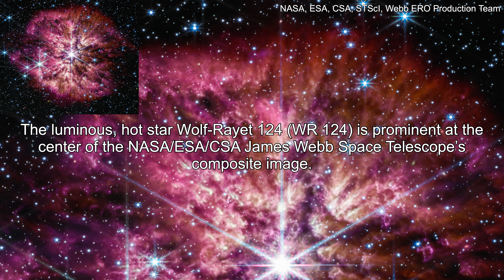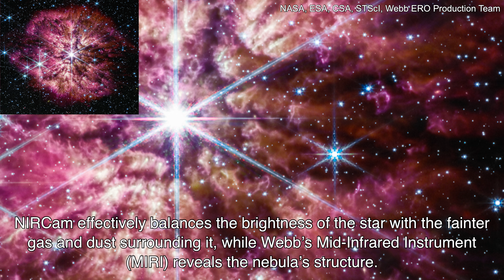James Webb Incredibly Detailed Photo of Wolf-Rayet 124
Wolf-Rayet 124 (NIRCam and MIRI composite image)
The luminous, hot star Wolf-Rayet 124 (WR 124) is prominent at the centre of the NASA/ESA/CSA James Webb Space Telescope’s composite image combining near-infrared and mid-infrared wavelengths of light. The star displays the characteristic diffraction spikes of Webb’s Near-infrared Camera (NIRCam), caused by the physical structure of the telescope itself. NIRCam effectively balances the brightness of the star with the fainter gas and dust surrounding it, while Webb’s Mid-Infrared Instrument (MIRI) reveals the nebula’s structure.
Background stars and galaxies populate the field of view and peek through the nebula of gas and dust that has been ejected from the ageing massive star. A history of the star’s past episodes of mass loss can be read in the nebula’s structure. Rather than smooth shells, the nebula is formed from random, asymmetric ejections. Bright clumps of gas and dust appear like tadpoles swimming toward the star, their tails streaming out behind them, blown back by the stellar wind.
Photo Credit: NASA, ESA, CSA, STScI, Webb ERO Production Team
Video credit: NASA, ESA, CSA, STScI, Webb ERO Production Team, DSS, N. Bartmann (ESA/Webb), E. Slawik, N. Risinger, D. de Martin (ESA/Webb), M. Zamani (ESA/Webb)